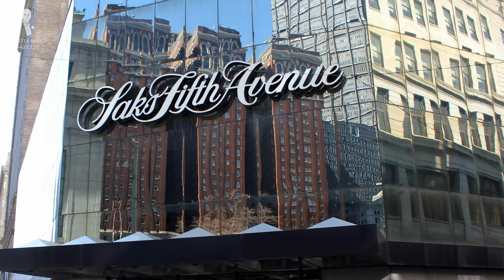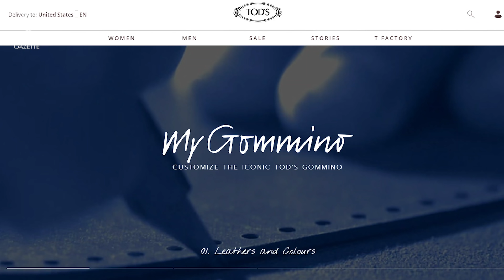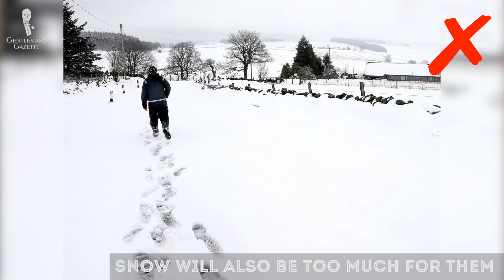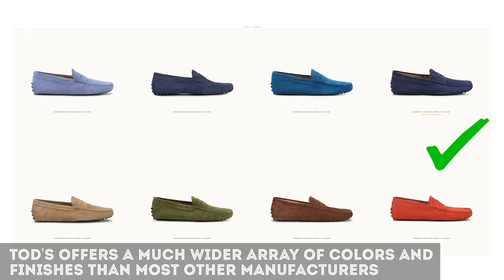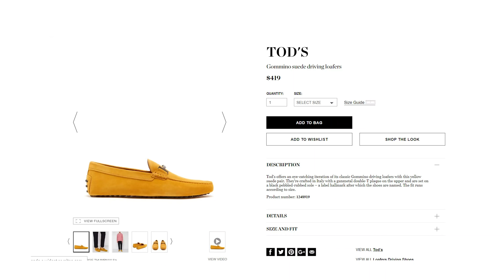Tod's Mocs - Is It Worth It? - Luxury Driving Moccasin Shoe Review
SHOP THE VIDEO:
1. Silk Pocket Square in Light Blue with Small and Large Paisley
2. Shadow Stripe Ribbed Socks Light Grey and Light Blue

The model we have here it's called Laccetto Gommini and it retails for $495 in the US. It is of course made in Italy but other than the fact that it has some laces, leathers, and rubber nub sole, there's really not much more information on their website. Considering, it's almost $500 expensive, I find that quite disappointing.

The shoe has the characteristic rubber pebble nubs that allow the shoe the same flexibility as it would be with an all leather sole. At the same time, it lasts longer than a just leather sole moccasin. Of course, the lifespan is still shorter compared to a regular men's dress shoe with a leather sole or rubber sole.

Because $495 is quite a bit of money for just a driving shoe, a lot of men also wear them as casual shoes, especially during the summer. The problem is without the structured heel cap and toe cap, they're not ideal for walking. They get bigger and the leather sole wears out a lot faster.

The one we ordered comes in a nice blue and I think it's made of a shrunken calf leather or cowhide, again, nothing's mentioned on the website but if you take a closer look, you can see it has somewhat of a scotch grain texture but it's not achieved by embossing it but simply by shrinking the leather. I find it's quite nice and it's also a little more durable than suede leather which is also something they offer.

It's really nothing special on the inside and for the price, I would have hoped for a bit more contrast or something interesting. The insole is covered with one piece of leather lining and underneath, you can find a rubber wedge that is a little cushier and more comfortable to stand in them. At the same time, it's not made all of leather like the most high-quality men's dress shoes, for example.

Each pair of Tod's mocs is made out of 35 pieces in a hundred steps.

So the big question, are Tod's mocs worth it?

First, let's look at the cons.

To me, one of the biggest cons is that it's not a shoe
that will last me 15 or 20 years if I regularly wear it because it has this leather sole with the rubber pebbles which is super flexible but it also wears out very quickly if I use it in everyday wear.

Also, it's not a shoe you want to wear when it's wet outside because the water will go right through the leather up onto your socks and feet which is quite uncomfortable.

At the end of the day, buying Tod's driving mocs is still mostly a brand buy. Fortunately, the Tod's branding is not obnoxious.

Looking at the shoe, the construction method, the materials that go into it, I think it should retail more at a 200 to 250 dollar price range and not at a 500 dollar price range. But of course, when it comes to pricing, branding is everything and Tod's does a fantastic job in positioning their brand and maintaining high prices.

So what are the pros?

Even though the shoe can wear out pretty quickly, the style itself is rather timeless and you'll be able to wear it in 10 or 20 years down the line. Even though you would assume other brands can simply replicate the style, I still think Tod's has an edge when it comes to their styling versus other brands in the market.

One of the biggest pros of Tod's mocs is probably that they come in a large number of colors in different leathers including suede and exotic skins such as crocodile. To my knowledge, there is no other brand that offers such a wide range.

So ultimately, are they worth it to me?